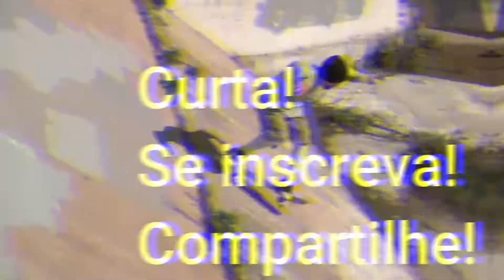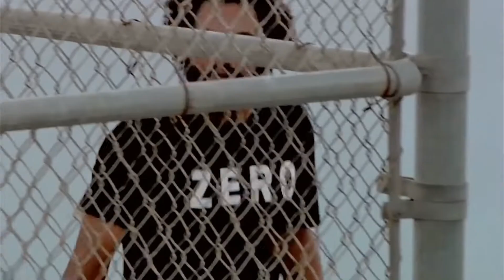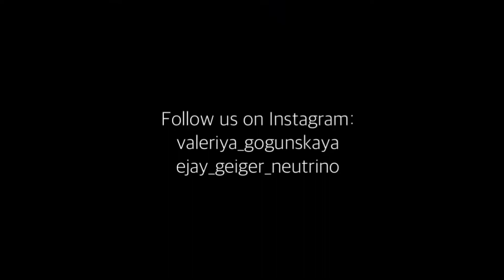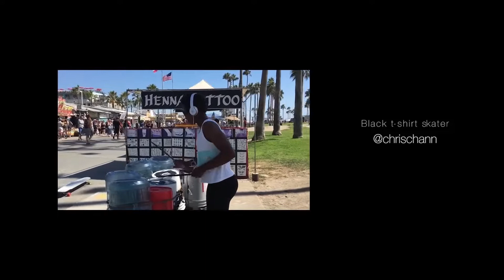Radical Work Music - System Of A Down Vs Skate (RWorkS)